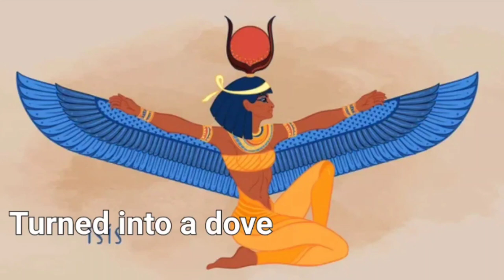THE PILLAR OF RELIGION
kemetic